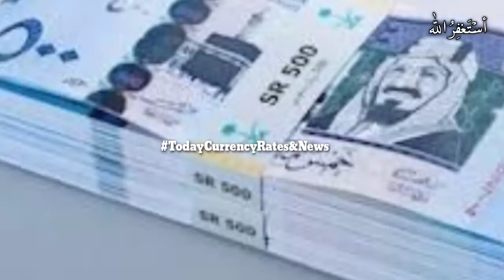SAR to PKR,SAR to INR, SAR to BDT, SAR to NPR,04 December 2020,Riyal Rates,Today riyal rate,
Saudi Riyal Live Rate, SAR to PKR, SAR to INR, SAR to BDT, SAR to NPR, 04 December 2020 Riyal Rates